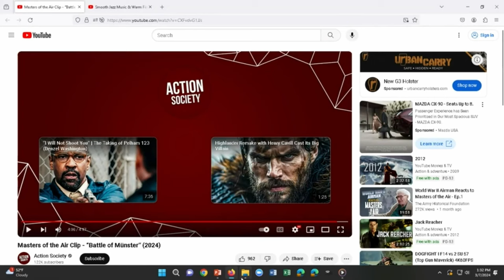Brooklyn Law School Alum Lt. Col Robert "Rosie" Rosenthal ’41 in Masters of the Air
Dan Rosenthal, who spent the last decade helping filmmakers depict his father, Lt. Col. Robert “Rosie” Rosenthal ’41, in the new Steven Spielberg war drama series Masters of the Air, visited the Law School on Thursday to share the story of his dad’s life and heroics with our community. The event included the screening of key clips from the riveting new Apple TV+ series.